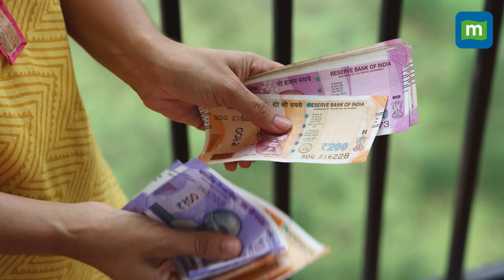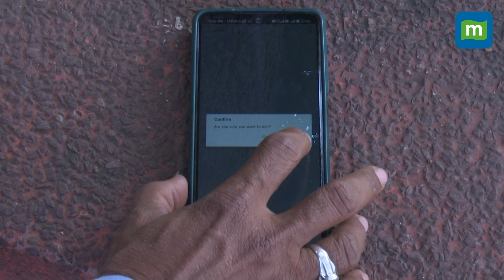How Amul is striving to become world’s largest food company | Amul Former CEO RS Sodhi Interview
Amul was the biggest part of India's white revolution. From Organic products to protein-rich drinks, it has now launched its new product range. Will these products become a game changer for Amul?  Watch as RS Sodhi spilled all the beans in a candid conversation with Moneycontrol's Deputy Editor Shweta Punj